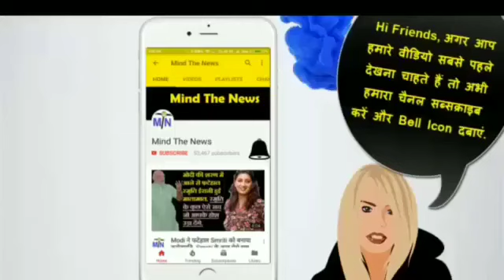Breaking News Alert: Modi और BJP की नहीं होगी 2019 में वापसी, आज की 5 Prime Time ख़बरें.